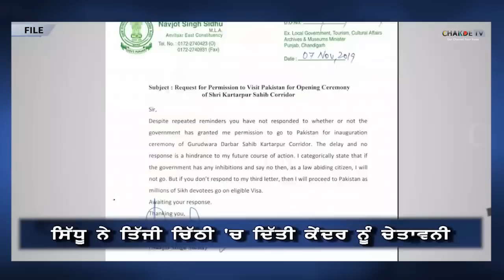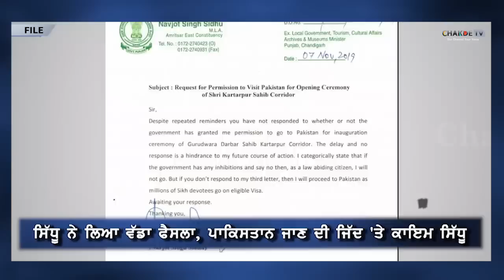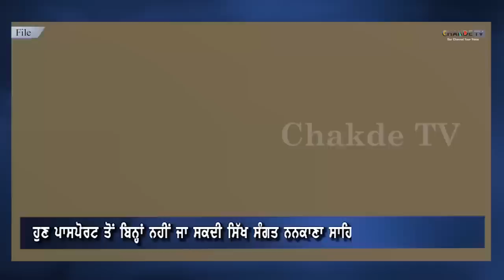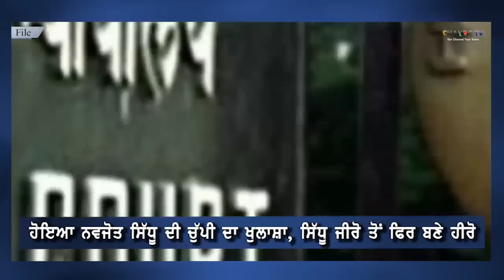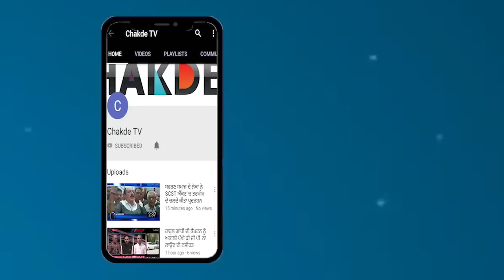Chakde TV News Bulletin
Anchor   :- Simmi Dhaliwal
Camera   :- Sukh Bhattiwal
Script   :-    Sukh Bhattiwal
Editor     :- Manpreet Singh